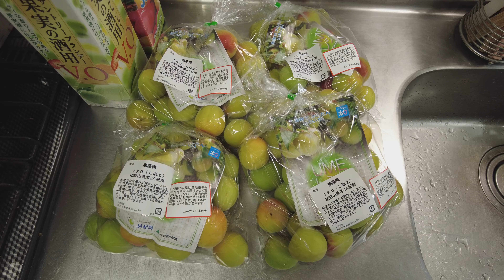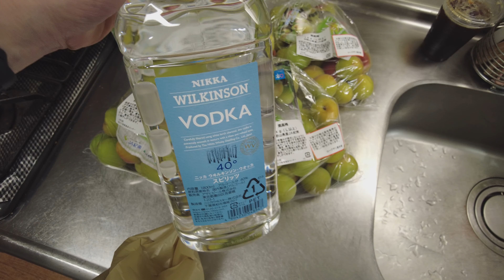vlog: #79 「南高梅が届いたので梅酒つくり準備！」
今年も梅酒の季節がやってきました！ということで大量の南高梅を取り寄せて、大量のお酒で梅酒を作っていこうと色々準備中です！
動画途中で喋ってるビストロ「ボルドー」はホームページによると休店だそうです。休店は閉店じゃないのかな？ところでボルドーのホームページはweb1.0的な見応えのあるページなのでぜひ見てみてください。

イントロとアウトロの音楽はUppbeatというサイトで見つけた曲を利用しています。